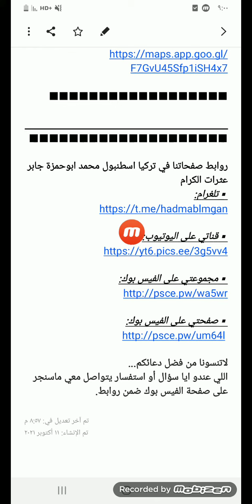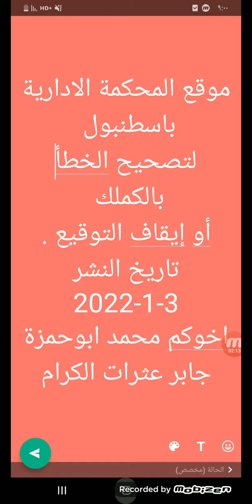موقع المحكمة الادارية باسطنبول لتصحيح الخطأ بالكملك أ يقاف التوقيع الشهري أو إزالة كود المنعV87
●تصحيح خطأ الكملك .
●ايقاف التوقيع الشهري .
●إزالة الكود v87المنع.

يتم فتح دعوة بالمحكمة الإدارية من خلال كتابة دلكجا من امام أو جانب المحكمة الإدارية.
وبعدها يتم مراقبة الدعوة من خلال ال e.devlet.

▪︎دلكجا تكلف بحدود 100ليرة تركي .

▪︎فتح دعوة بين 200الى360ليرة .نصيحة جيب ورقة فقير بلكسي لتخفيض رسوم دعوة .

▪︎فتح دعوة بالمحكمة الإدارية حسب الولاية الصادر منها الكملك.

▪︎النصيحة بتصحيح اي شي بداية قدم طلب دلكجا لادارة الهجرة التابع لها الكملك وللوالي ثم على اساس الرد اما تفتح دعوة بالمحكمة الإدارية أو تجيك موافقة من إدارة الهجرة.